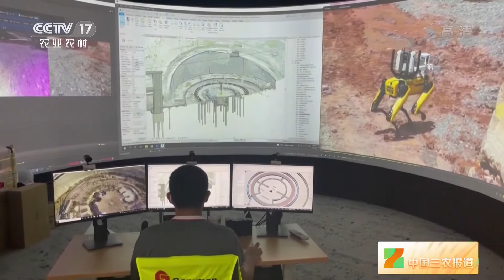[中国三农报道]新加坡：缓解用工荒 多个行业引入机器人|农业致富经 Agriculture And Farming